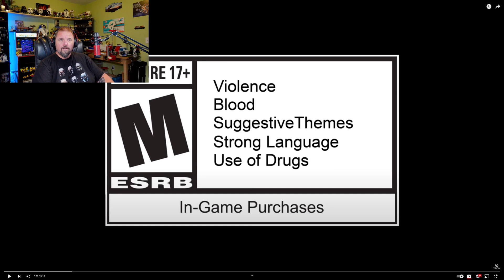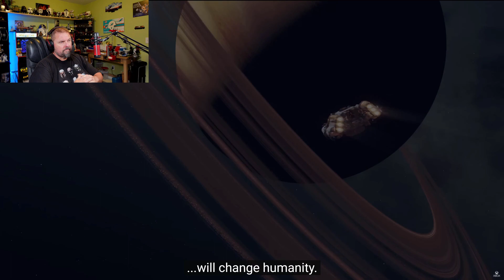Starfield Official Gameplay Trailer REACTION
Is Starfield going to be the MOST EPIC game of all time?
Starfield Direct – Gameplay Deep Dive video